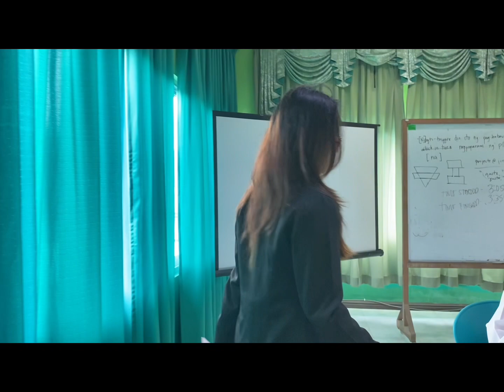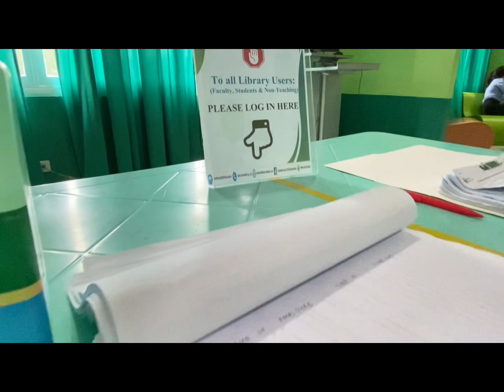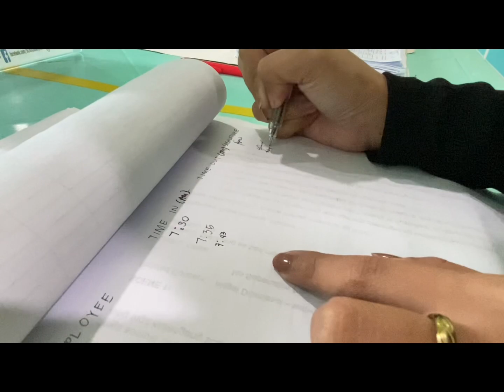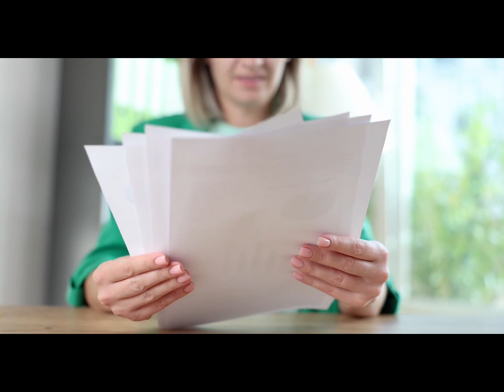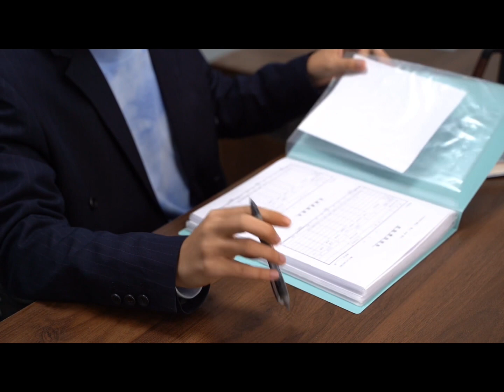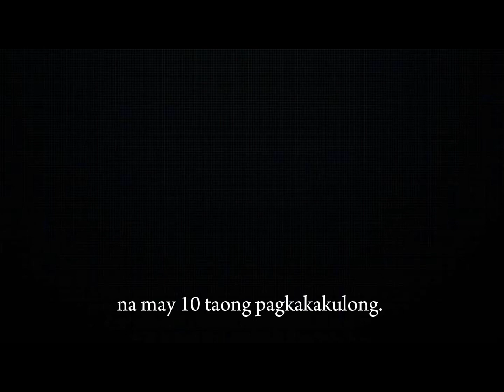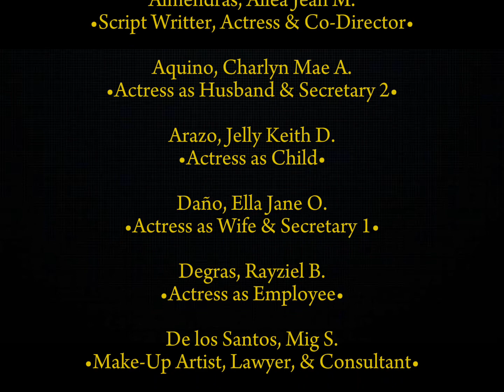A Short Film about Labor Law and Regulations | BSBA-HRM-3A | Atty. Jack Benigno Diamante | SLSU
In Partial Fulfillment of the Requirements
for HRM05 Labor Law & Legislation

Almendras, Allea Jean M.
•Script Writter, Actress & Co-Director•

Aquino, Charlyn Mae A.
•Actress as Husband & Secretary 2•

Arazo, Jelly Keith D.
•Actress as Child•

Daño, Ella Jane O.
•Actress as Wife & Secretary 1•

Degras, Rayziel B.
•Actress as Employee•

De los Santos, Mig S.
•Make-Up Artist, Lawyer, & Consultant•

Estera, Teodoro Jr. L.
•Director, Videographer, Actor, Make-Up Artist & Editor•

Merluza, Anabelle B.
•Actress as Boss•

Ranas, Ma. Enuja M.
•Actress as Employee•

Reyes, Xyna Dae L.
•Actress as Employee•

Atty. Jack Benigno Diamante
Southern Luzon State University- Lucban MAIN